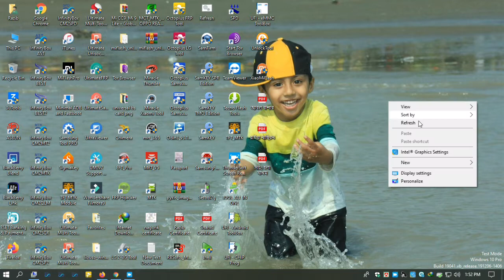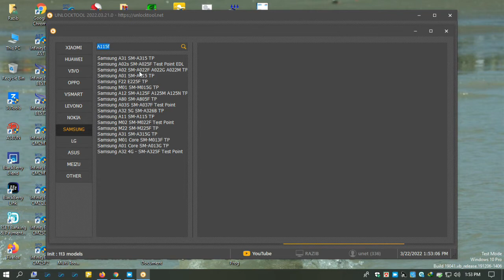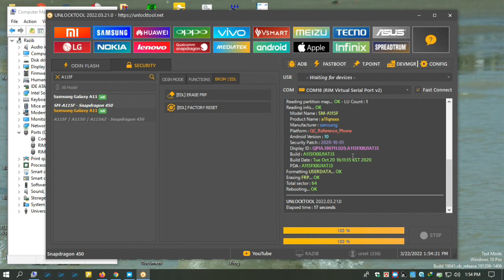Samsung A115F Remove User Lock And Google Account By UnlockTool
Free Flash File